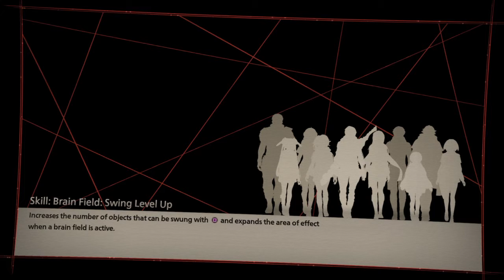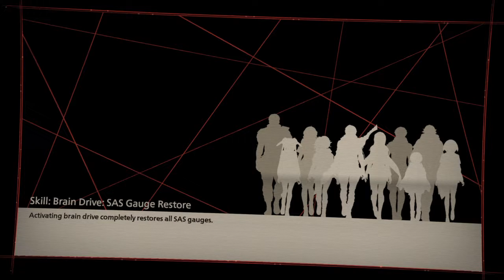SCARLET NEXUS Yuito story Walkthrough part.15 The gangs all here